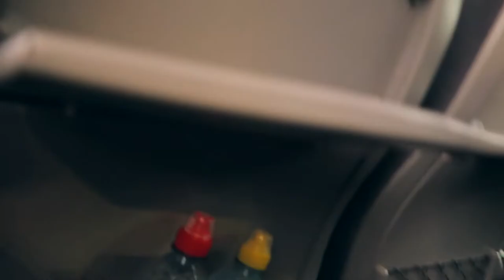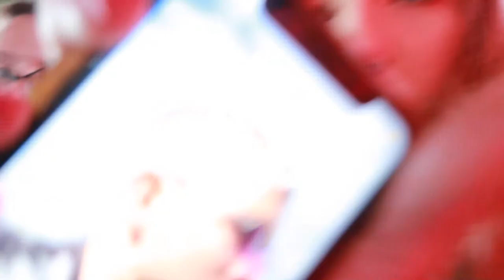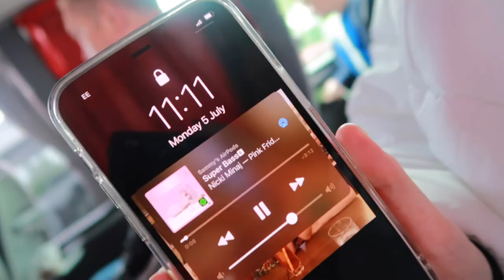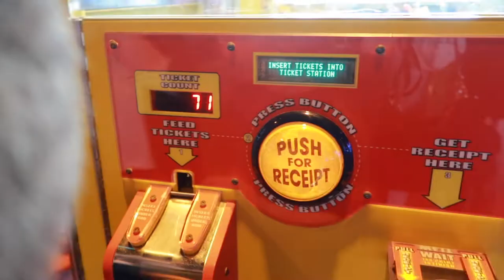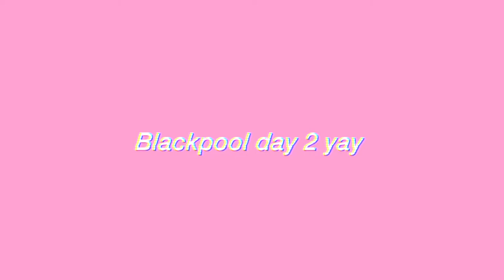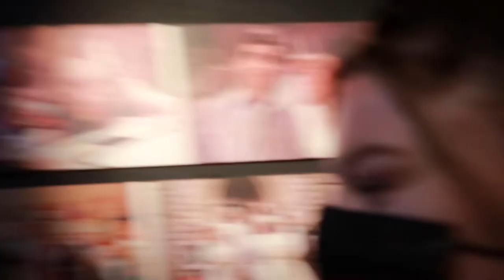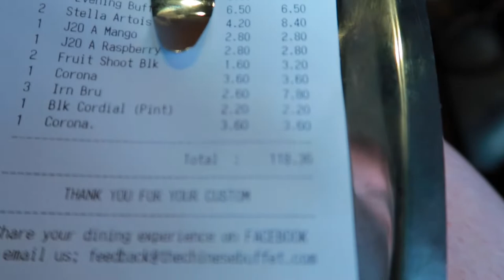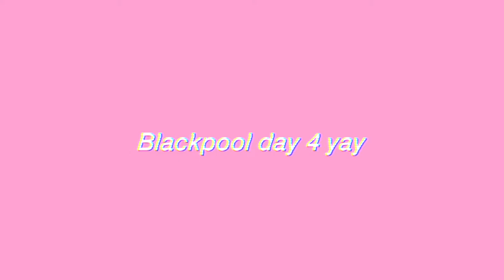Blackpool Vlog Part 1 | Becca Clark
i post every friday at 12pm!

age- 18
birthday- 11th February
editing software- finalcutpro x

links ...